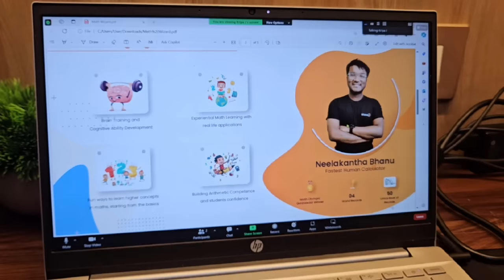मेरी राज़दार!! Menu ऐसा की Guest ऊंगलीयां चाटते रह गए 😍 आज Best friend आई घर पर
👉 First 100 people from India 🇮🇳 USA 🇺🇸 and UK 🇬🇧 will get one FREE class

ho.e tour rachna Singh
रात के 1 बजे || नये घर में मनाया मेरा पहला जन्मदिन ✨️सामने आते ही बस एक ही बात ज़ुबान पर आती है ||
 special vlog by the Lifestyle Tales
माँ साथ में कयूं रहती है? Husband कंहा है? आपके सारे सवालों के जवाब मैं दूंगी ||
गृहप्रवेश में मुझे मिले इतने सारे  Usefull और महंगे Gifts

गाजर मटर के छिलके और कुछ पालक के पत्ते बहुत अचछे से खाती है || तैयारी करदी है शूरू ||
kadhi recipe
1st January 2024 vlog
New Year Party Special Thali Bnayi  ये कैसे हुआ आज पतिदेव रसोई में  Instant.मूंग दाल हलवा recipe

जाड़े के दिन और बनाया Butter नान ढाबा style पनीर मसाला || छत पर गई धूप सेकने🌞सुबह से 1 नहीं 50 काम 🥺
butter naan recipe in hindi
paneer masala recipe in hindi
raat ke 12:30 baje baji door bell darwaza khilaya to Aankhon per nhi hua yakin
कुछ बहुत ही प्यारे  Suits खरीदे बड़े बाज़ार से  Suit पहन कर एसे तैयार हूई मैं  कालीघाट दर्शन
bada bazar shoppin
kalighat darshan

अचानक रात के 12:30 बजे door बजी दरवाज़ा खोला तो आंखौं पर नहीं हुआ यकीन बनाया Chinki की पसंद का खाना
मक्के की रोटी टमाटर की खटाई different वाला साग एसी थाली बनाई  || khane में lgaya देसी तड़का ||gatte k hi nhi honge hard with tips
sirf yeh 1 cheez lgane se meri skin poore saal glow krti hai
rachna Singh
dusron ke haqq ka khane walon ka kabhi bhala nhi hota hai
yaad rakhna
Factbook page hack hone se kaise bchayein facebook page hacked recovery
Facebook page hacked recovery 2023
Mera facebook hack ho gya
facebook page hack ho jaye to kya karein
aap yeh galti kabhi mat karna warna page profile ho jayega

video for educational purpose only.copyright Disclaimer under section 107 of the copyright act 1976, Allowance is made for "fair use"for purpose sach as criticism, comment,news reporting,teaching scholarships,and research.fair use is a use permitted by copyright statute that might otherwise be infringing. Non-profit, educational or personal use tips the balance in favour of fare use.